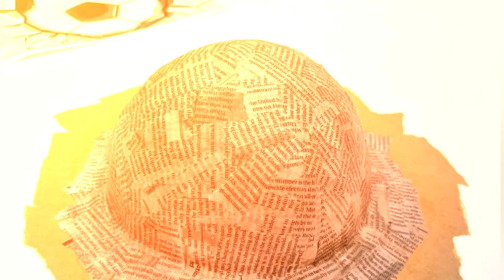DIY football themed 3D wallpaper paper mache painting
DIY football themed 3D wallpaper paper mache painting idea by Gwynne Gaber Ross